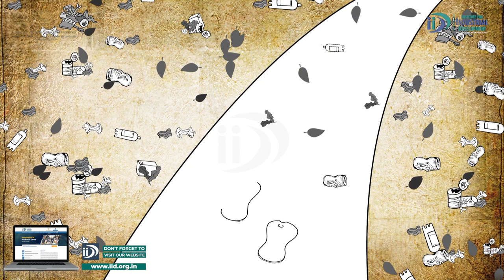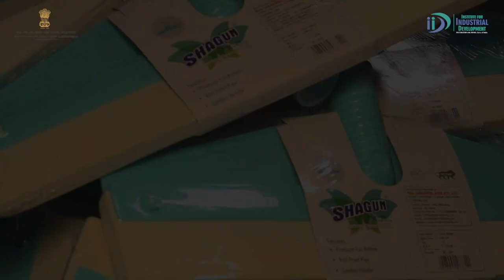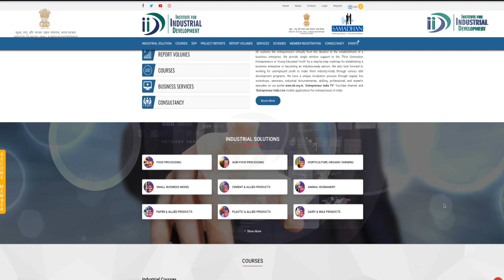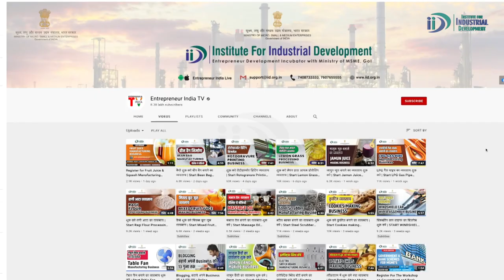फ्लोर वाइपर बनाने का व्यवसाय शुरू करे | Start Floor Wiper Manufacturing Business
Floor Wiper Manufacturing business is one of the growing business in India as well as abroad, Prime Minister Clean India Mission has played a major role in manufacturing growth of floor wiper business. Floor wiper business is one of the lucrative business which is growing day by day in India and it creates a big employment opportunity.

Institute for industrial development has created an industrial documentary on the topic of Floor Wiper Manufacturing Business

 0:00 Introduction
 1:16 Raw materials
 3:40  Machines and equipment
 4:00 Required Electricity load
 4:16  Manpower
 4:27 Area
 4:52 Investment
 5:07 Profitability
 5:25 License